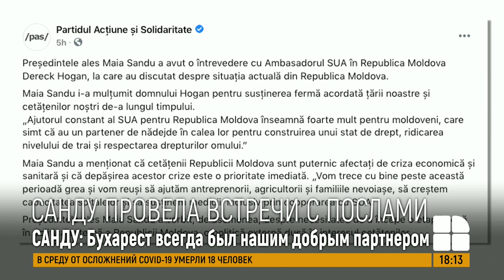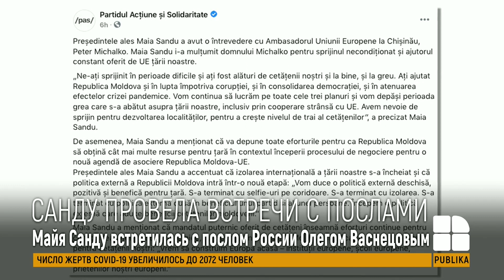Избранный президент Майя Санду провела переговоры с послами, аккредитованными в Молдове